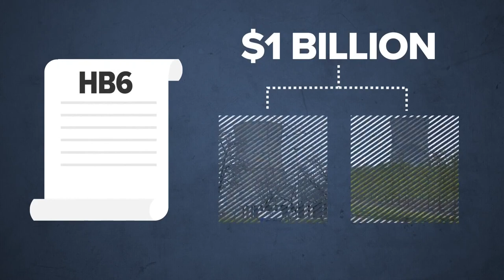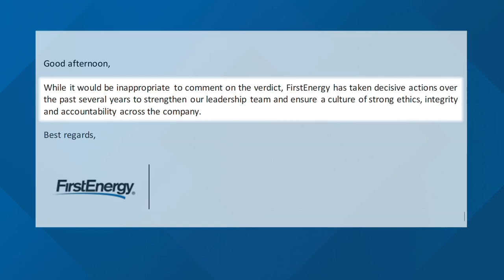Householder, Borges hint at appeals following conviction in political corruption scandal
Matt Borges told 10 Investigates that his “fight isn’t over” during a phone interview, adding that he and his attorneys are considering their next steps.